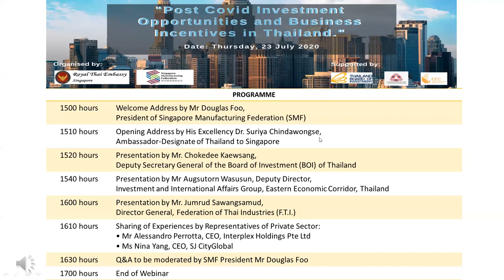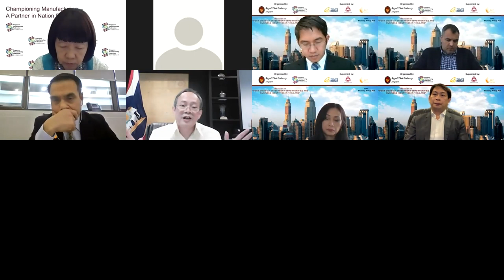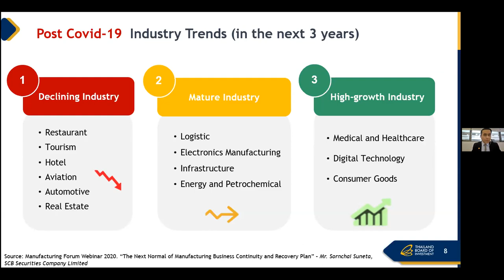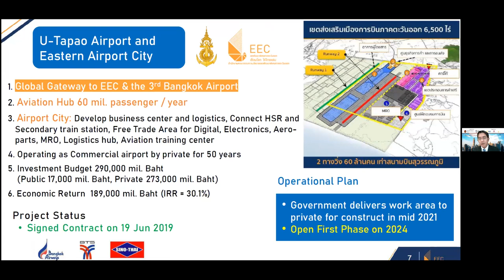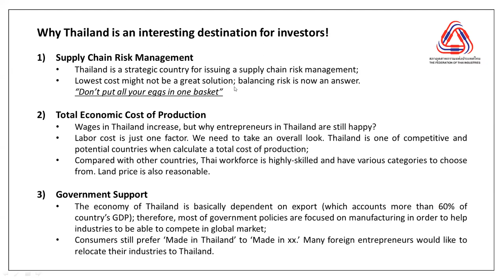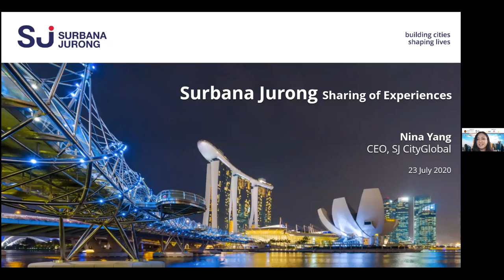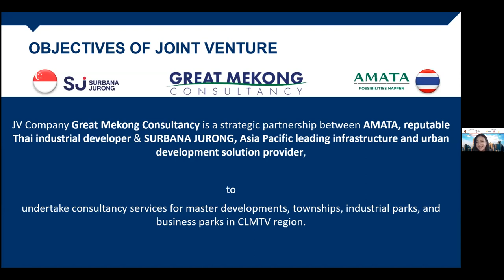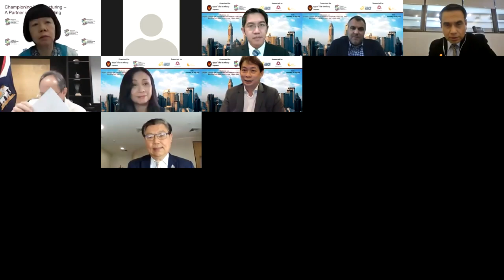Webinar on Post COVID-19 Opportunities in Thailand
Organised by the Singapore Manufacturing Federation and the Royal Thai Embassy, a webinar was held on 23 July 2020. During this webinar, the panel discussed about the investment opportunities and business incentives available in Thailand post COVID-19.